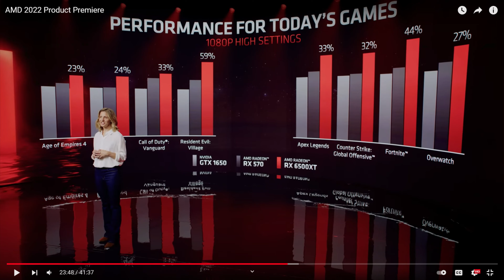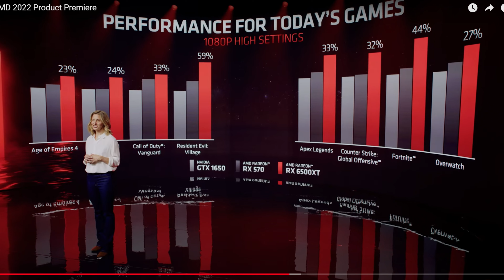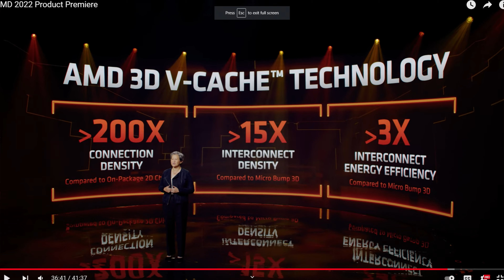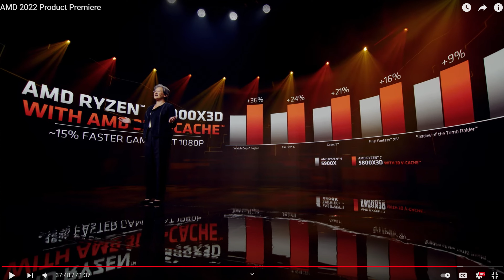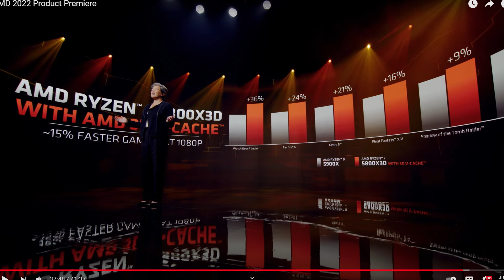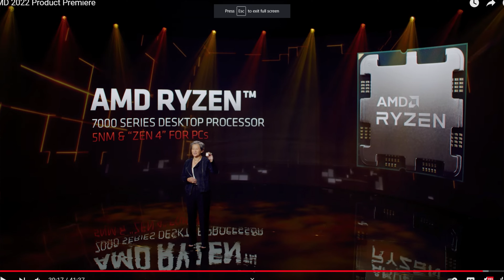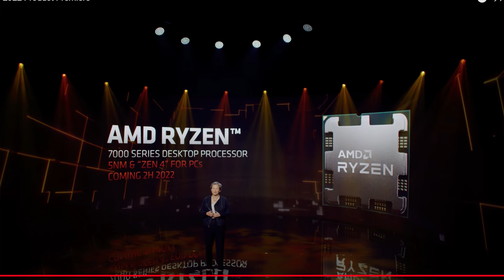AMD CES KONFERENCIJA NIJE DONELA ONO ŠTO SAM OČEKIVAO!